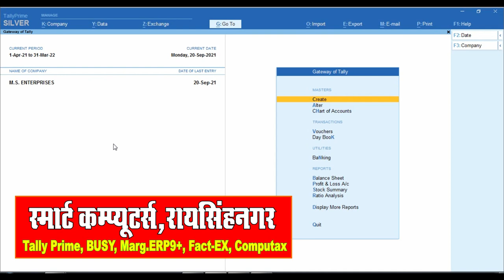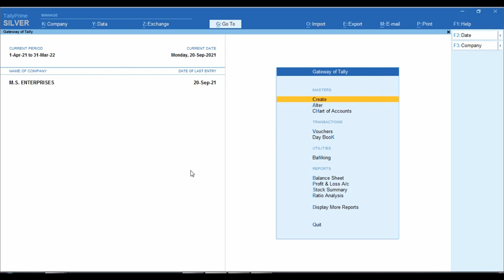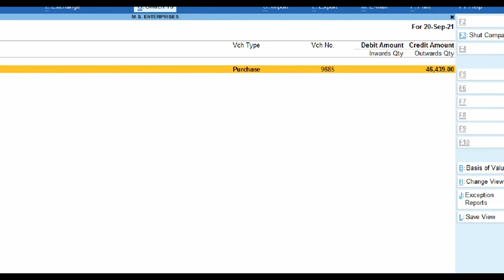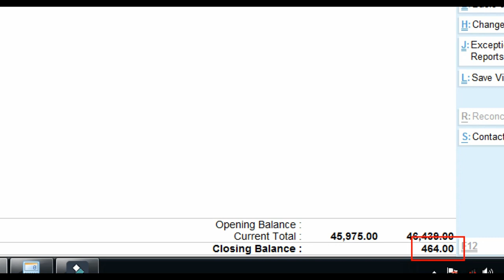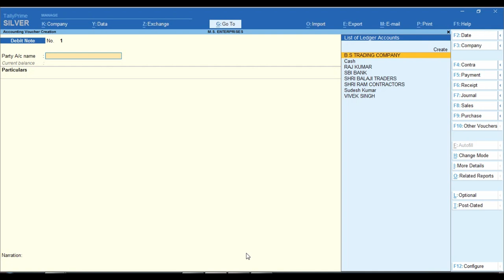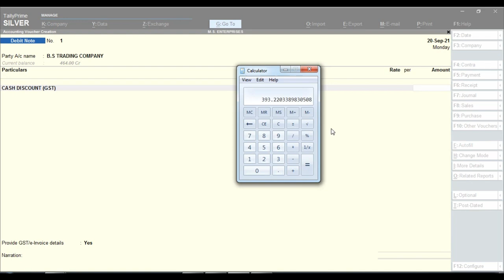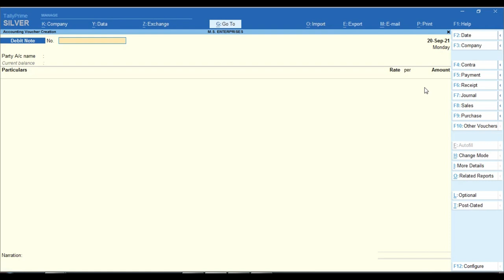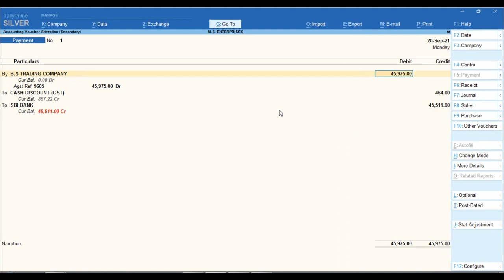Cash Discount Taxable Credit And Debit Note Entry in Tally Prime